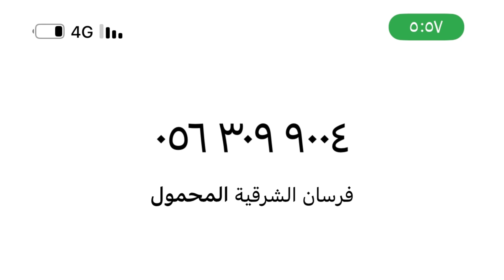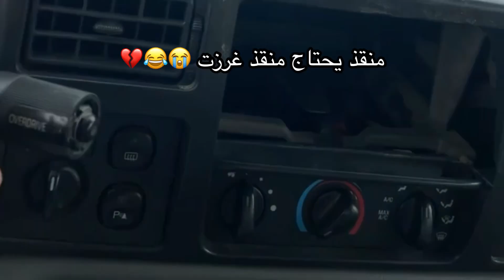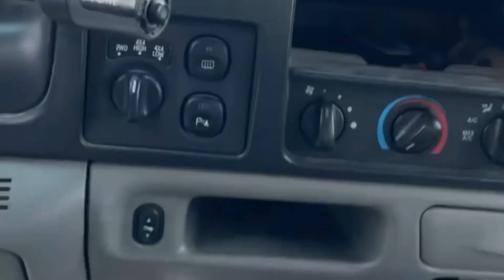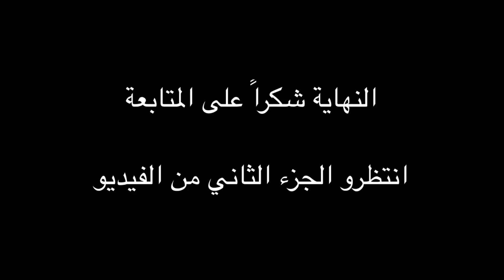تسجيل الفورد اكسكيرجن في فريق أنقاذ مهمات بطولية 🌹🐺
بالله اكتبوا اللقطة الي اعجبتكم برقم الدقيقة والثانية

لطلب تظليل امريكي ارسلي واتساب : 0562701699